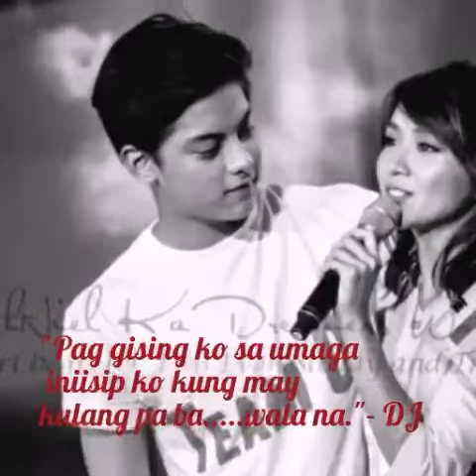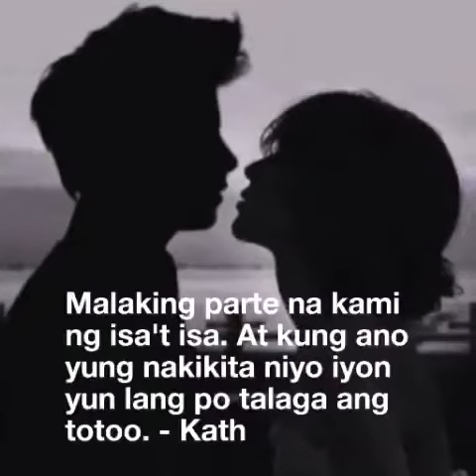Exclusive to each other KathNiel